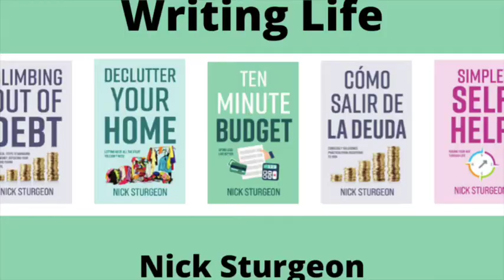PUBLIC TRANSPORT IN MEXICO CITY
Getting around Mexico City is made easy by the generally very low cost of travel and the recent rolling out of a tram system.

At the very basic level the city is covered by an informal network of ca 30,000 thousand peseros. These are basically mini-buses that cover every stretch of road and which have a massive presence outside of the city centre and where the metro and the tram system is poorly represented.

Love them or hate them, the peseros offer you means of transport across the larger city area for just a few pesos.  Pricing seems to vary between 5 pesos and 7 pesos and the whole business is conducted in cash. The pesero drivers are owner-operators and there is a broad variety of vehicle maintenance standards, cleanliness, and adherence to highway travel rules.

At night you will be surprised by the number that travel without lights in the cabin and often without headlamps to light the way. This is more often the case where they drive up and down the main thoroughfares that are well lit by streetlights.  Peseros compete for the passengers stopping randomly for passengers standing at the roadside to wave the peseros down. Think of them as large communal taxis and you will not be surprised to sometimes find all the seats taken and another dozen or more people standing in the short aisle. You enter the pesero at the front and pay your coin to the driver. Exiting is through the rear door.  In busy times be careful and watch out for inappropriate behaviours, and keep an eye on your bag and pockets.

The Trolleybus is the more recent arrival on the scene - along with the tren ligera or overground metro extension or expansion to existing Metro routes. The Trolleybus routes are accessible via the various transport websites for CDMX.  You pay cash on these but you are putting the money into a coin capture device which cannot be accessed by the drivers who work for and are paid by the city. The fare for a trolleybus journey is 2 pesos.

The Metro system is comprehensive and allows you to access all areas of the centre of the city as well as giving great access to some suburban areas. The services are regular and fast across town. Jam packed during the early morning and late afternoon rush hour timetables, the Metro is not a place to travel with heavy luggage when crossing the city.  For this you are better to use a pre-booked and trackable Uber. During the day the Metro trains run with smaller passenger numbers and are far more pleasant. The Metro is a simple 5 pesos for each journey.

** Enjoy My SkillShare Class - Get a free month of unlimited courses on the subjects you love and want to explore further **

MY MANUSCRIPT BETA READING SERVICE.
Are you looking for objective feedback on what you have written? Unsure of how your story reads to the outsider picking up your manuscript? You want feedback on your non-fiction synopsis and sample chapters? Let me help!

I will beta read your non-fiction, how-to or self-help work and provide you with a detailed and constructive critique. My feedback will include commentary on structure, flow, voice, reader engagement and connection, use of language and anything else I find that may help you develop your work.

For your fiction I will look at character development, plot holes, story flow, disconnect, and at overall structure.

I have long experience in writing non-fiction books, how-to books, business planning and strategy documents. I have been a beta reader for fiction writing competitions and I have provided feedback and structure to non-fiction books. My role with this Beta Read service is to provide you with honest analysis and feedback on your manuscript, articles or synopsis.

MY RECENT BOOKS.
My recent books are available to you digitally on Amazon Kindle or in paperback format by ordering from your Local Bookstore.